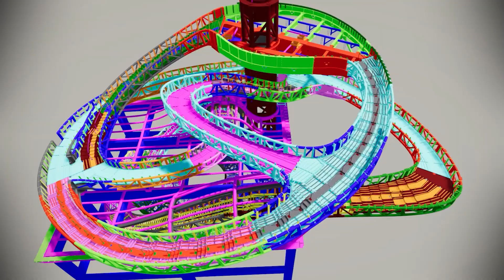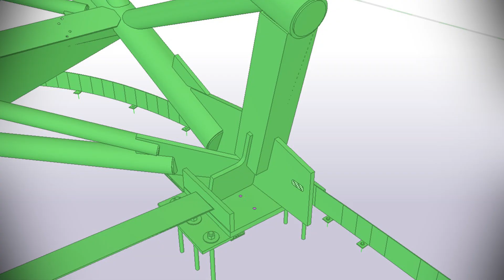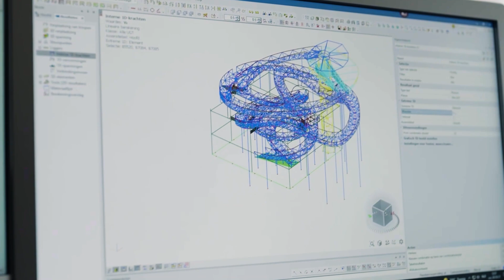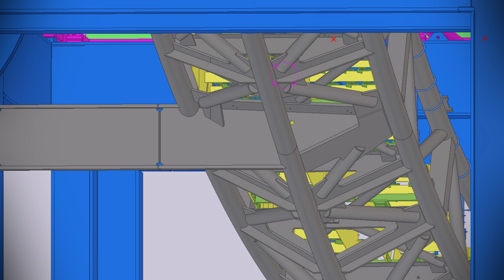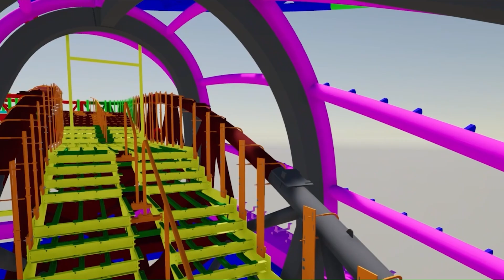CSM Steelstructures brengt BIM in actie bij de transformatie van een Rotterdams icoon! | Case Study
Nieuw met Tekla Structures en/of Trimble Connect en benieuwd naar de mogelijkheden? Laat ons langskomen voor een gratis, persoonlijke demonstratie.

In de Rotterdamse haven werkt CSM Steelstructures aan een indrukwekkende staalconstructie: FENIX. Een wenteltrap dat 2100 meter gekromde buizen, spiegelend RVS, houten afwerking en dubbelgekromde glaspanelen omvat. FENIX komt in de gerenoveerde Fenixloods II, een iconisch gebouw in Rotterdam. Het ontwerp is van MAD Architects, die een opvallende Tornado-constructie bedacht, bestaande uit twee spiraaltrappen die elkaar kruisen. Door een strakke samenwerking met bouwpartners en het gebruik van geavanceerde BIM-software zoals Rhino, Grasshopper, Tekla Structures en Trimble Connect, wordt de complexe structuur stap voor stap gerealiseerd. “Dit stelde ons in staat om de grote overspanningen van de spiraaltrappen te realiseren zonder concessies te doen aan de stabiliteit van de constructie”, vertelt projectleider Andreas Vermeeren, werkzaam bij CSM Steelstructures.

Met dank aan @QZYMODELSOFFICIAL en Fly To Get High voor de sfeerbeelden.

Behoefte aan meer kennis over Tekla Structures en/of Trimble Connect, met persoonlijke begeleiding van onze specialisten? Neem deel aan een opleiding die bij jou past
Is afstand een drempel voor een fysieke opleiding, of ben je een beetje verlegen? Start met onze E-learning:

Er is altijd een Trimble Connect licentie die bij jouw tekenpakket past. Maak jouw volgende stap naar een efficiënter bouwproces

Neem deel aan opkomende webinars, of fris je kennis op met voorgaande webinars

Breng jouw 3D-model eerder naar de werkelijkheid via de Trimble Augmented Reality-app voor tablets en smartphones

Werk samen met andere Tekla Structures-gebruikers over de hele wereld in één 3D-model, probeer gratis Tekla Model Sharing

Gebruik de online bibliotheek om eenvoudig 3D-objecten, gebruikerscomponenten, databases en templates in te zetten bij jouw projecten

Blijf op de hoogte van de nieuwste ontwikkelingen in BIM(-software).